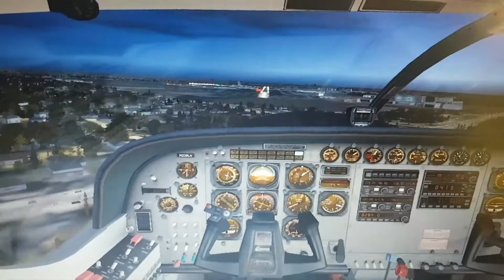FSX: Tassili Caravan Landing in ST Paul